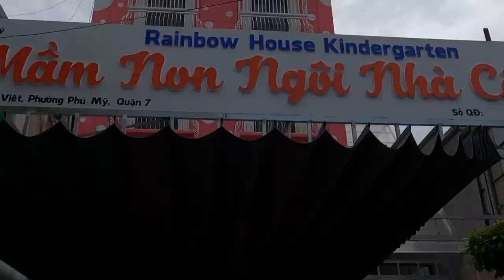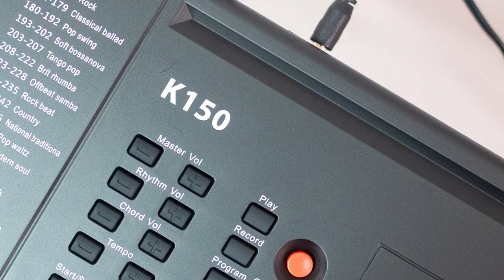CÙNG TRỞ VỀ TUỔI THƠ VỚI TEAM MINH PHỤNG MUSIC QUA CHUYẾN GIAO ĐÀN ORGAN KURTZMAN K150 SỐ LƯỢNG LỚN!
KURTZMAN K150
Đàn organ Kurtzman K150 là dòng đàn organ dành cho người mới bắt đầu với nhiều chức năng đi kèm như : Cảm ứng lực đánh phím (Touch), máy đếm nhịp (Metronome), Trộn tiếng (Double voice), Tăng giảm tone (Transpose),… Bên cạnh đó đàn organ Kurtzman K150 còn có 300 tiếng nhạc cụ và 300 điệu phong phú đa dạng giúp cho các tác phẩm của bạn trở nên sinh động và thú vị.
-Bàn phím: 61 Phím
-Màn hình: LCD Display
-Tiếng:  300
-Điệu: 300